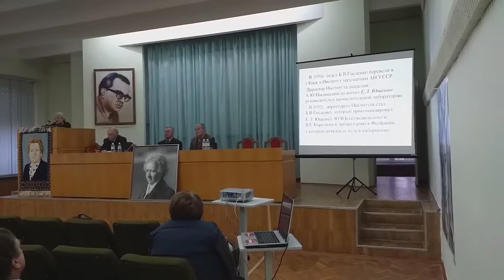100 річниці з дня народження Ющенко К Л Спікер Каленчук Порханова Ж.О. продовження Частина 3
100 річниці з дня народження Ющенко К Л  Спікер  Каленчук Порханова Ж.О.  продовження Частина 3